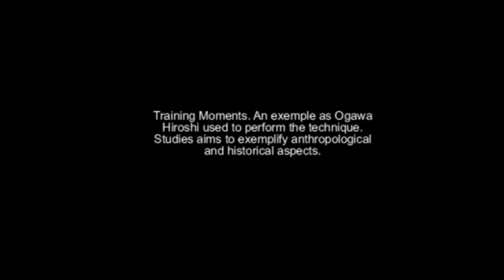Ogawa Ryu Kogama - Sanbon Me